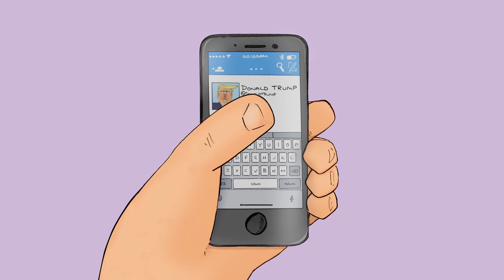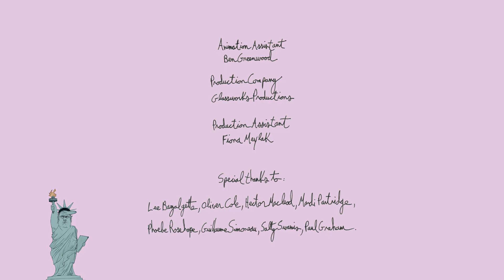DoDoBeBe - I've Got a Massive Missile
In a World where Bigger is not always Better, the delightful frolic “I’ve Got a Massive Missile" by DoDoBeBe begs the question “are the Billions spent on weapons designed to kill us, necessary?”
This wonderful satirical animation directed by Cassie Machado asks you to decide…🕊💜

Directed by Cassie Machado
Produced by Phoebe Scott / Glasswork Productions
Lead Animator: Liam Harris
Illustrator: Zev Landes